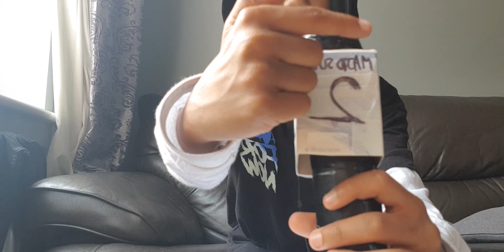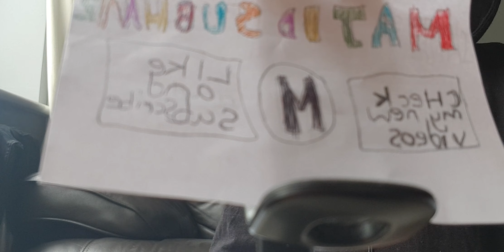Friends (Part two: friends)